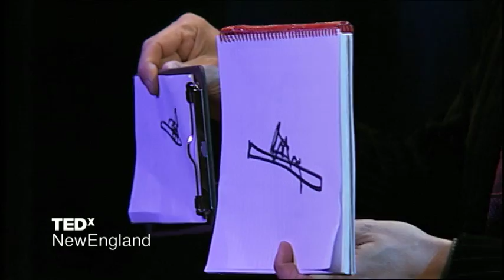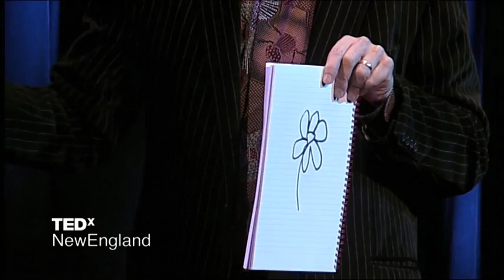Know Not... Then Consider what's Possible: Gerard Senehi at TEDxNewEngland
The creativity of individuals in history who have pushed beyond what they could imagine, has given us the fundamental tools and ideas to further push beyond what we can imagine. The more we dare to stretch our minds beyond what we know, the more room we create to discover what has not yet been created.  With a mixture of performance and storytelling, Gerard Senehi will take everyone on a journey of not knowing. It's not an ordinary journey, as the deeper dimensions of not knowing  and their creative potentials for the future come into being only when we have a direct connection with infinity.